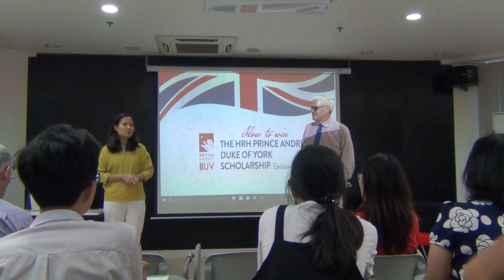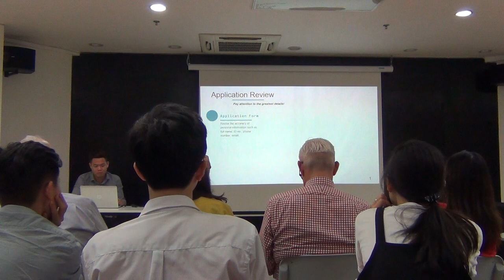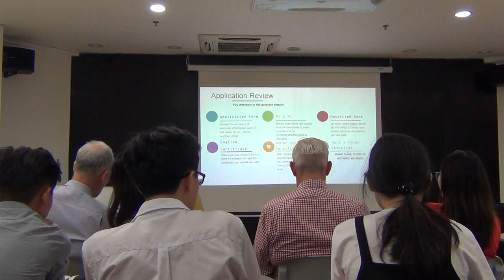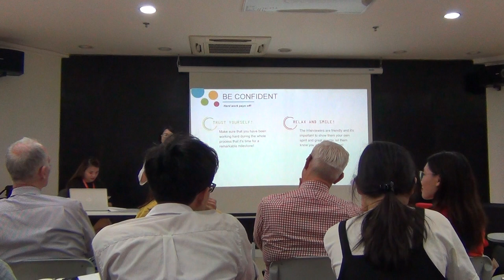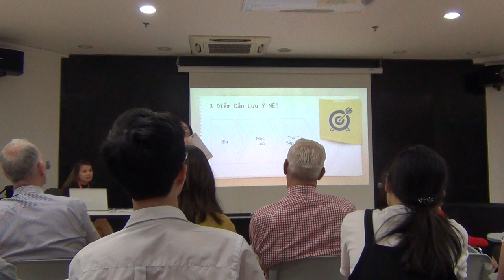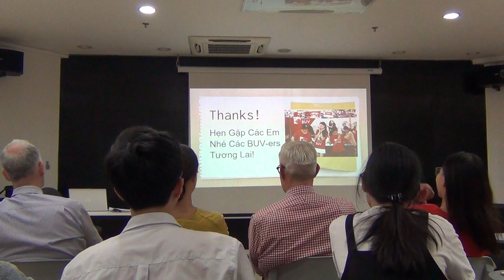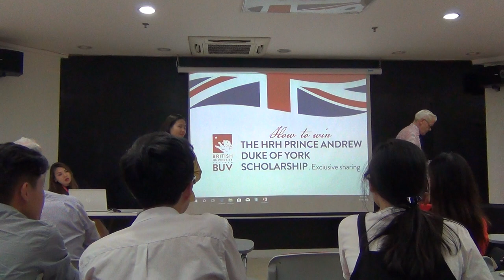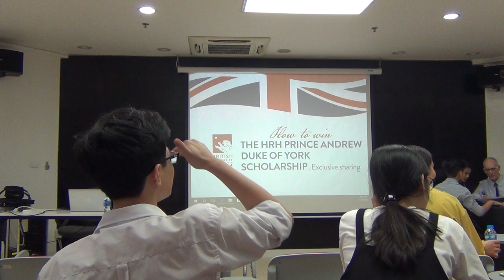How to win HRH Prince Andrew duke of York scholarship